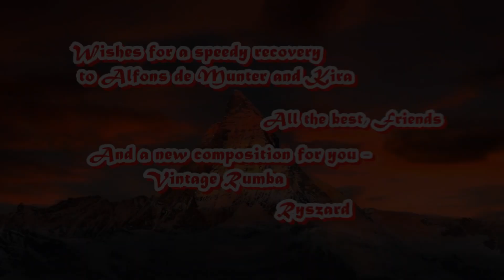Wishes for a speedy recovery to Alfons de Munter new composition for you Vintage Rumba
Watch and listen to what I got from my friend Ryszard when I was sick with covid.
This is a composition of and played by my friend Ryszard Bieszczad from Poland !!!